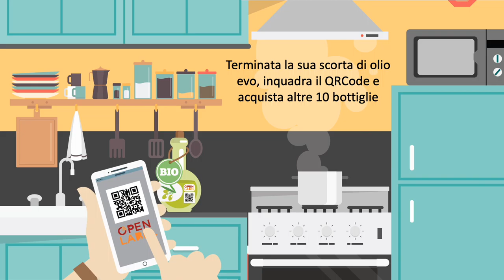Open Label trasforma il prodotto in un punto vendita 3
Il consumatore, tramite la lettura del QR-Code stampato sulla
confezione del prodotto, in qualsiasi momento potrà acquistare online
altre confezioni del prodotto, soddisfacendo il desiderio d’acquisto
nel momento in cui si genera.